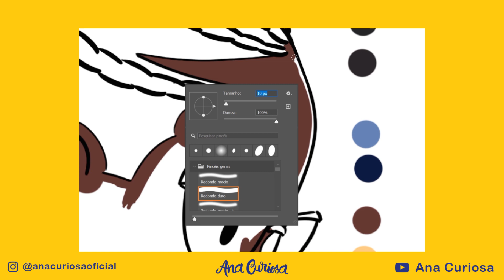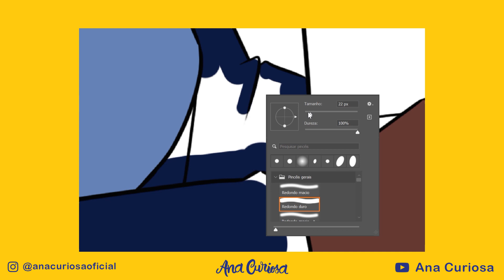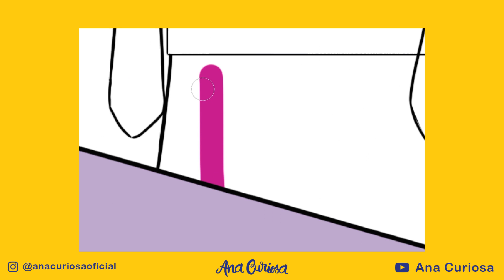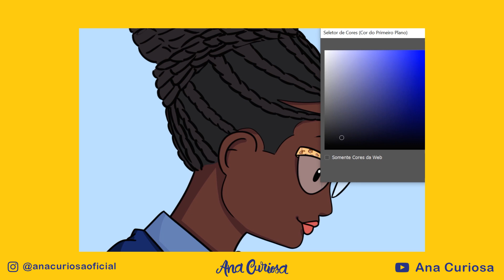Ana Curiosa homenagem a Djamila Ribeiro // SPEEDPAINT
Dia marcado para celebrar a conquista de podemos ter alguma expressão na sociedade. E muitas mulheres lá atrás lutaram por isso. Atualmente temos muitas mulheres que se destacam, e queremos parabenizar a todas por este dia. Crianças e adultas!